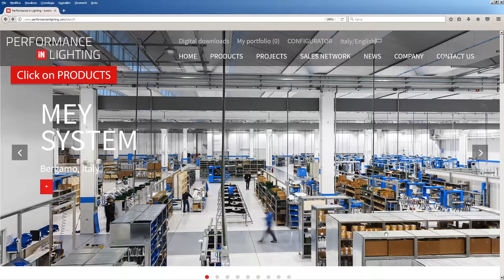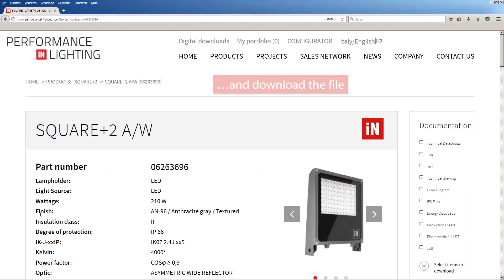3D Product library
Is this the first time that you have used
Performance iN Lighting products in 3D?
Watch the tutorial.